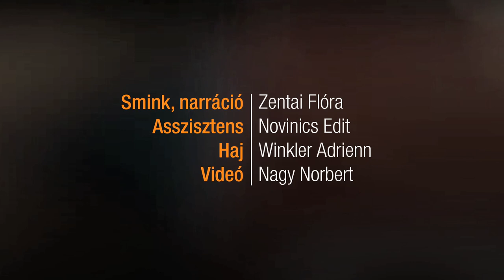Arcápolás a tökéletes bőrért - Sminkelőkészítés / JOY Beauty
A jó smink alapja a megfelelő előkészítés és hidratálás! Tippjeink segítségével arcod egységes, egyenletes textúrájú lesz, ami fontos az alapozáshoz, és így könnyebb felvinni a smink termékeket, apró hibák nélkül.

*Joy Beauty Channel -- A szépség csatornája*

Tanácstalanul állsz a tükör előtt? Mindig irigyled a sztárok lélegzetelállító sminkjeit? Lesd el a profik fortélyait, készítsd el magadnak a legtrendibb sminkeket, légy magabiztosabb tippjeink segítségével! A Joy szépség csatornája mostantól a te szépülésedet szolgálja!
Praktikus tanácsok hétköznapokra, különleges alkalmakra, mindennapos sminktippek és arcápolás. DIY -- Csináld magad smink videóink segítségével, sajátítsd el a leghasznosabb sminkelési technikákat! Joy Beauty Channel, a saját smink tanácsadód!